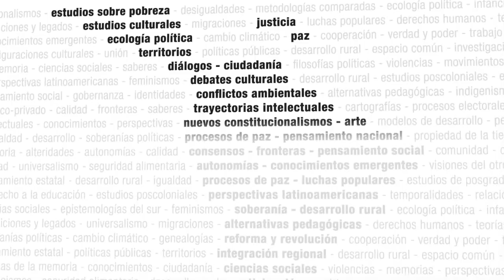Pandemia e Sociedade: resistência(s) - Seminario virtual CLACSO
Pandemia e Sociedade: resistência(s)

Este seminário estrutura-se em torno da temática da Pandemia, das muitas representações e dos diversos conhecimentos, práticas e vozes que emergem do Sul geográfico, geopolítico e epistémico enquanto respostas à mesma, criando alternativa(s) e resistência(s), buscando um saber mais farto, horizontal e heterogéneo. As expressões narrativas e criativas de investigadores/as, ativistas, cidadãos/ãs, pacientes, terapeutas e cuidadores/as, as suas reivindicações e estratégias de luta, são o ponto de partida, algo que liga a equipa docente nas suas diferentes reflexões. As abordagens teóricas e empíricas serão apresentadas por docentes/investigadoras/es da América do Sul, África e Europa do Sul, com linhas de trabalho articuladas com as estratégias de ação que partem de outros conhecimentos, onde a ciência é apenas um dos muitos saberes em diálogo. Ligando a pandemia às restantes esferas da existência, este seminário ambiciona repensar a saúde e a COVID-19, abrindo a reflexão com o entrecruzamento de conhecimentos incorporados, científicos e criativos, aprendendo com a academia, o ativismo, a imaginação e a experiência vivida.